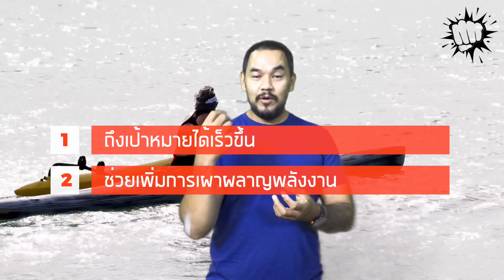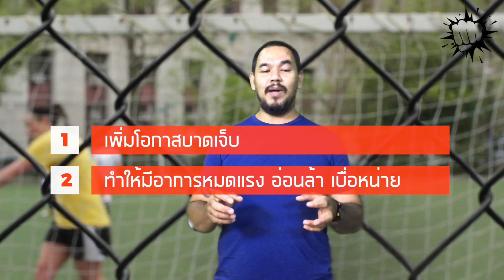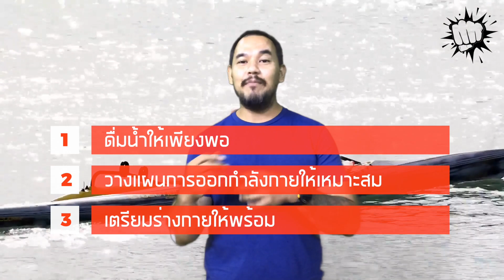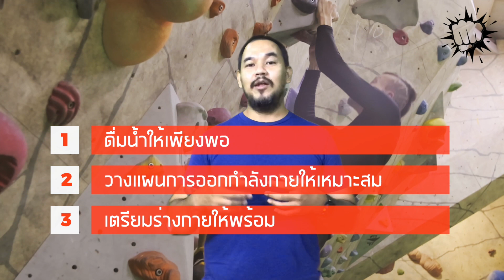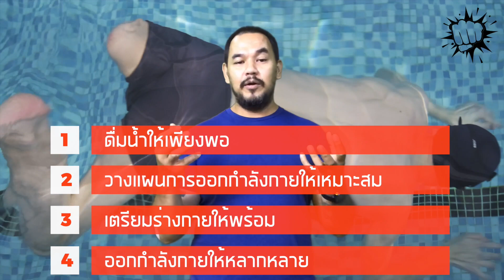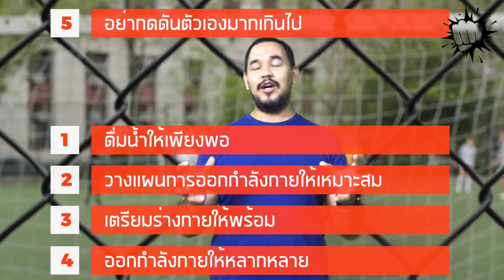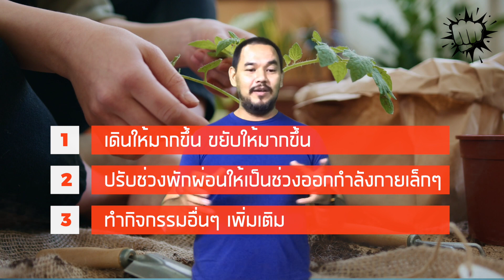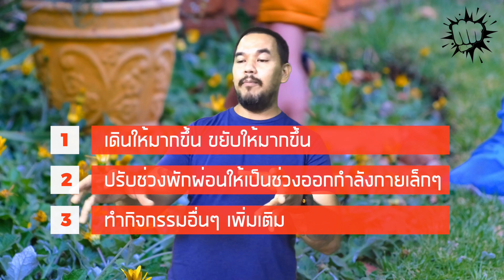Fat Talk EP.10 - ออกกำลังกายวันละ 2 ครั้งดีมั้ย ? - Fat Fighting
Fat Talk สัปดาห์นี้ เป็นเนื้อหาสบายๆ ไม่ซีเรียสนะครับ เป็นเรื่องของการออกกำลังกายวันละสองครั้ง ว่าสามารถทำได้มั้ย ดีรึเปล่าที่เราจะออกกำลังกายถึงวันละสองครั้ง เช้าเย็น ข้อดีข้อเสียของมันมียังไงบ้าง แล้วต้องปฎิบัติตัวยังไง แล้วถ้ามีเวลาออกกำลังกายไม่เยอะ แต่อยากจะออกกำลังกายเพิ่มขึ้นบ้างล่ะ ต้องทำยังไง

ทุกอย่างนี้ ฟังกันได้เลยใน EP นี้ครับ

เนื้อหาตอนนี้แบบที่เป็นบทความ สามารถอ่านได้ที่

อ่านบทความใหม่ๆได้ที่เว็บไซต์

สามารถเข้าไปแจมกันใน Facebook Group ได้ที่นี่นะครับ